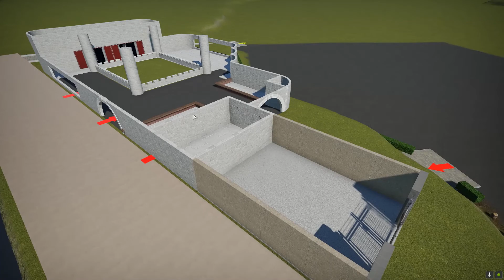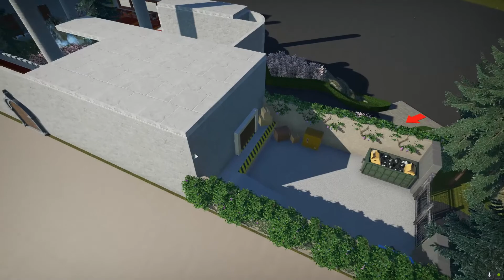hors série concours Blyland: présentation du Vlad Tepes Hotel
petit épisode hors série pour vous présenter la création de mon hotel pour le concours d'Alban12:

Voici son histoire :
« Lors de ses explorations, notre exploratrice Nelly Bly eu la chance d'arpenter le pays du tristement célèbre Vlad l'empaleur:la Transylvanie.
Fasciné par l'histoire de ce sinistre personnage ayant inspiré le célèbre comte Dracula;
elle dessina de nombreux croquis d'architecture dans le but de se faire construire une demeure.
Ces croquis, la Phoenix corp y a eu accès.
Le résultat: le Vlad Tepes Hôtel ;
un hôtel Grandiose, au style Gothique et à la mise en lumière reflétant la puissance et la terreur qu'inspirait le célèbre Prince. »